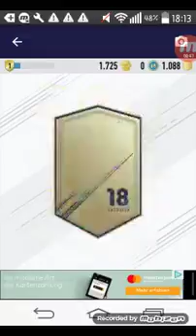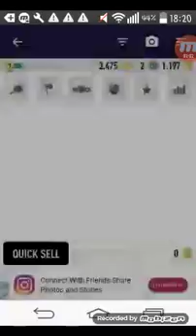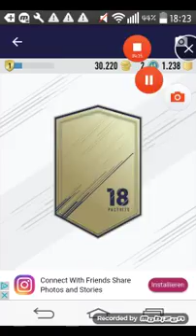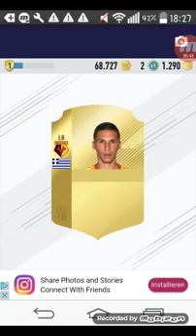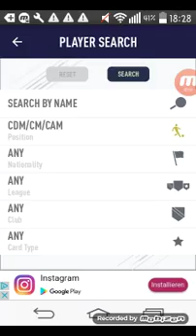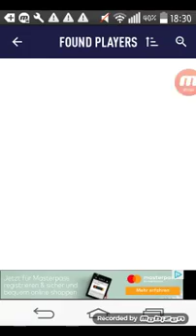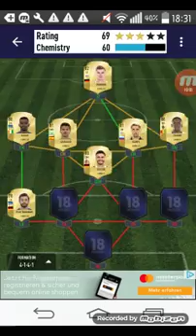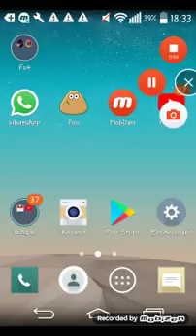Fut Draft 18 + Pack Opening